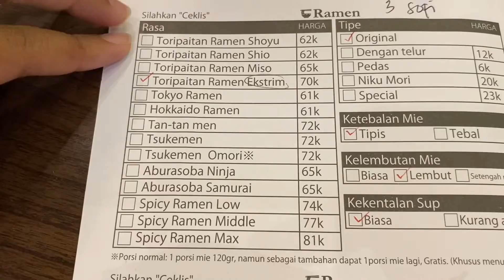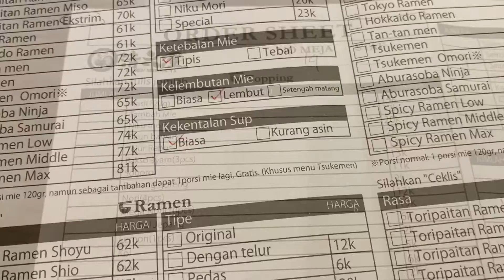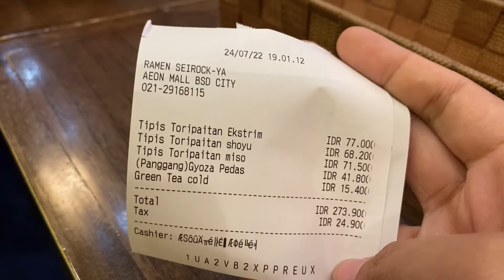REKOMENDASI RAMEN HALAL! ENAK BANGET DAN PORSINYA GAK MAIN MAIN!!